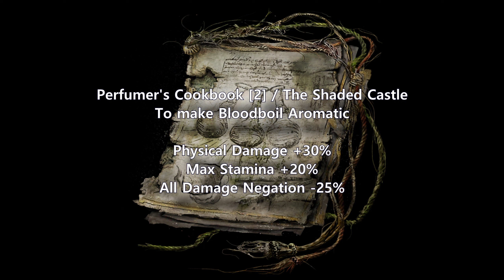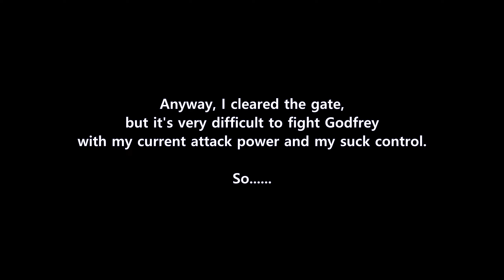Elden Ring Moveset Mod Dex Scaling S Katana, Tachikaze's 1-Shot Build Making Journey 04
⛰️Altus Plateau
00:29 Perfumer's Cookbook [2] / The Shaded Castle / To make Bloodboil Aromatic
01:08 Boss Fight: Demi-Human Queen Gilika / Obtain Ritual Sword Talisman / Lux Ruins
02:10 Perfumer's Ruins / Obtain Perfume Bottles (Bloodboil Aromatic crafting)
03:48 Obtain Golden Vow / Corpse-Stench Shack, in Mt Gelmir 🌋
04:56 Boss Fight: Defeat Draconic Tree Sentinel

🌋To obtain the Somber Smithing Stone (7)
06:01 Boss Fight: Defeat Godskin Noble

👉To obtain the Somber Ancient Dragon Smithing Stone
07:07 (1) Writheblood Ruins
09:00 (2) Church of Inhibition
09:11 (3) Obtain Pureblood Knight's Medal
09:58 (4) Mohgwyn Palace

14:39 👉Weapon Upgrade +10 (Dex Scaling S)

15:06 Boss Fight: Godfrey, First Elden Lord